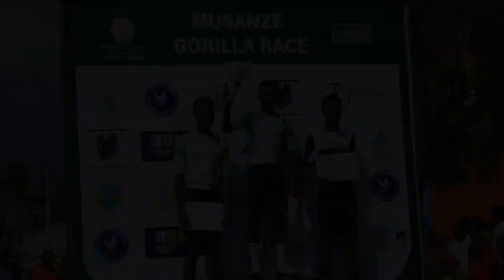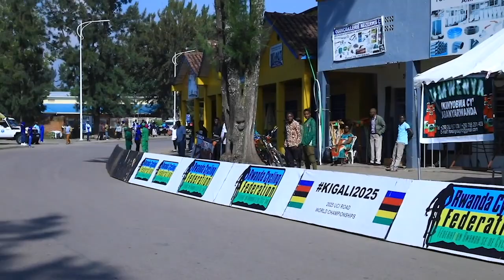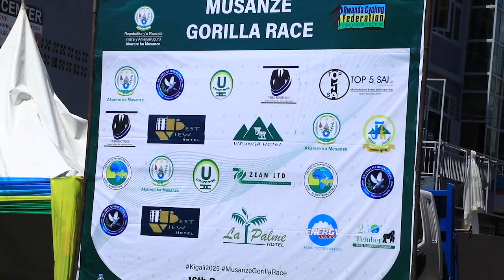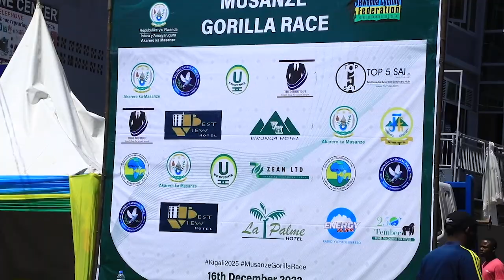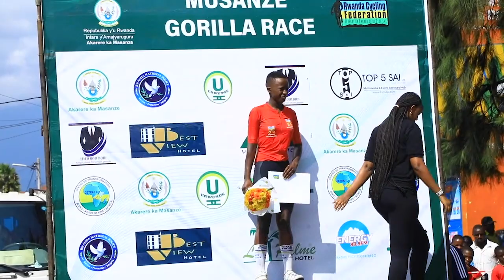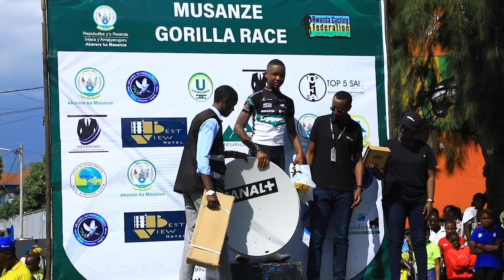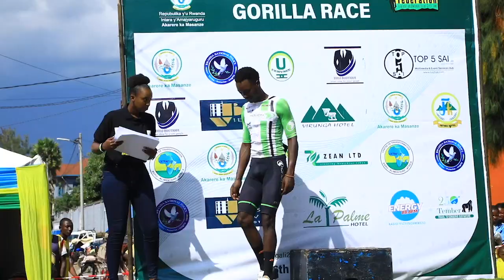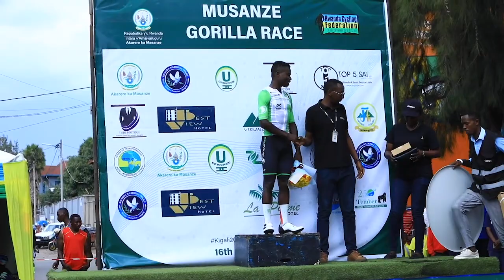MUGISHA MOISE YEGUKANYE MUSANZE GORILLA RACE